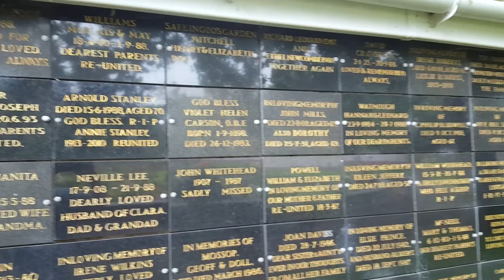Violet Carson plaque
Violet (Ena Sharples in Coronation Street) was cremated here at Carleton Crematorium in Blackpool. In the memorial gardens there's a wee plaque mentioning her.